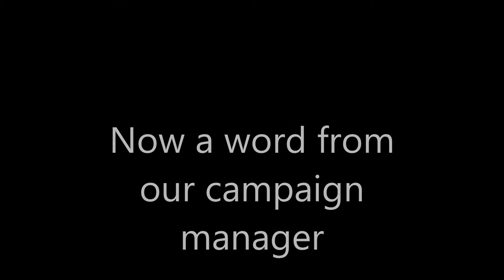nucleus campaign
For Ms. Rav